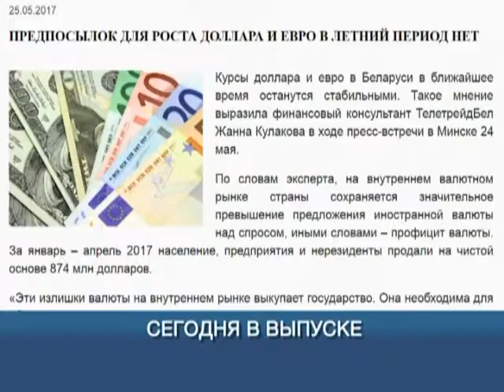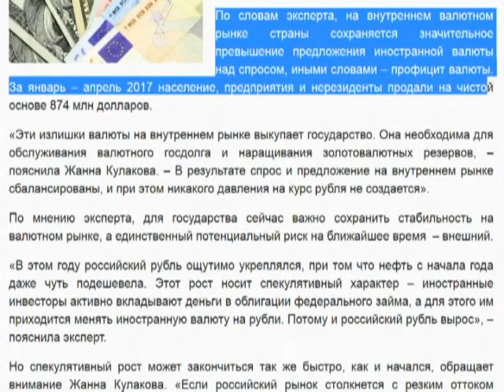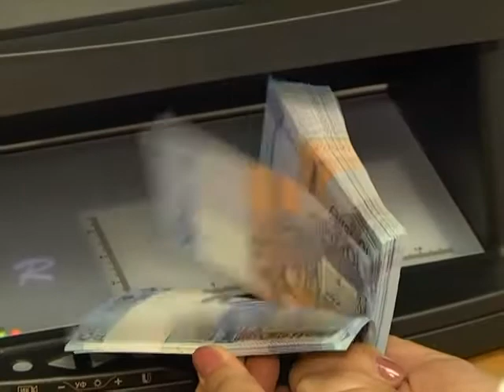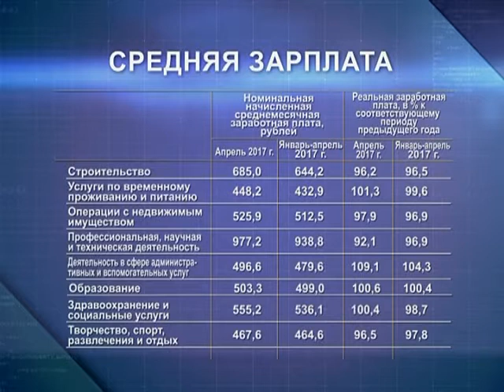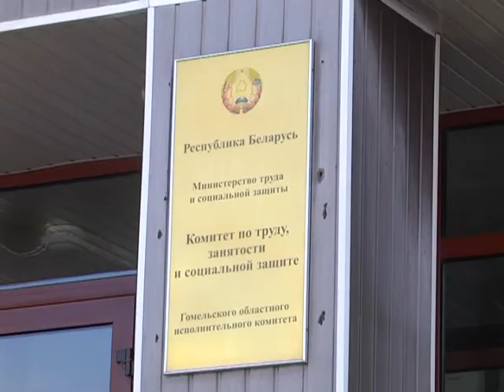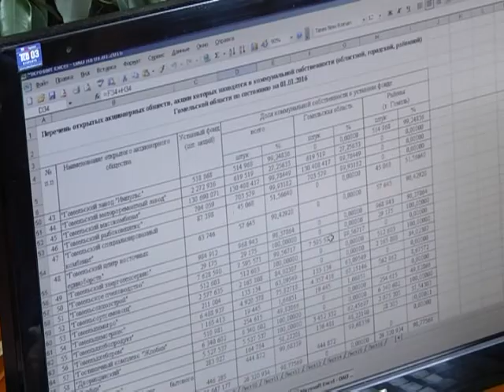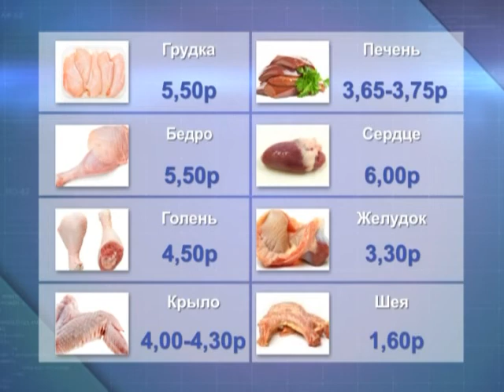Экономическое обозрение 02.06.2017